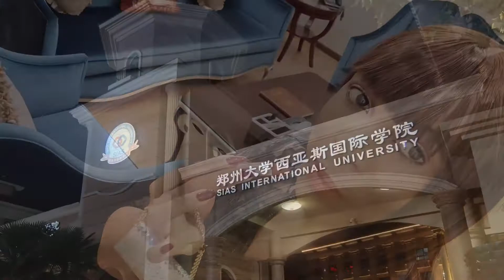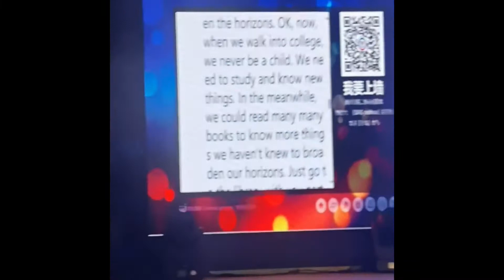Zhengzhou SIAS International University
Qwenadi: Education is the most powerful weapon you can use to change the world - President Nelson Mandela. Scholarship Imagination Action Significance